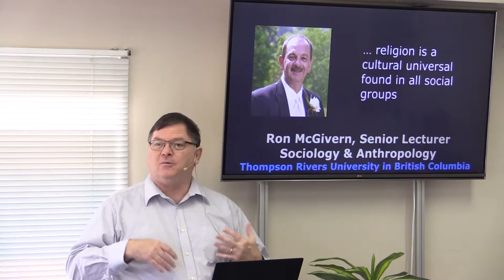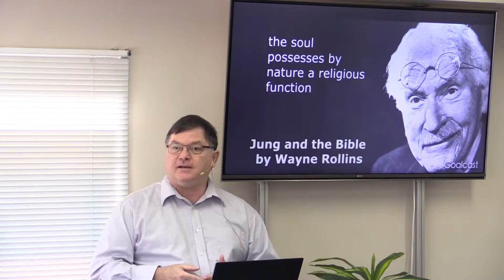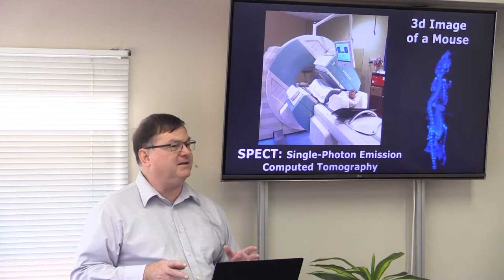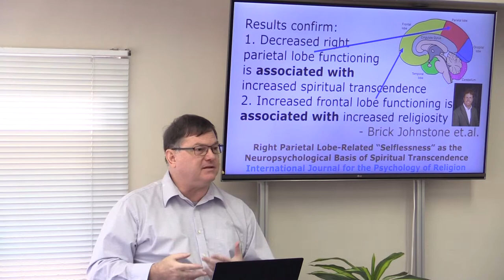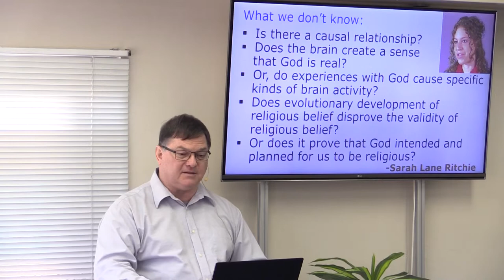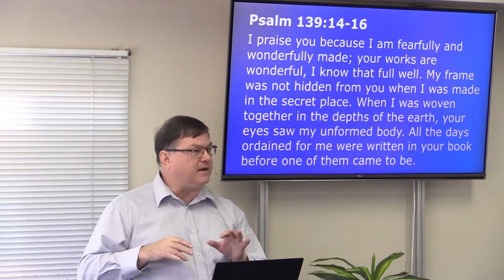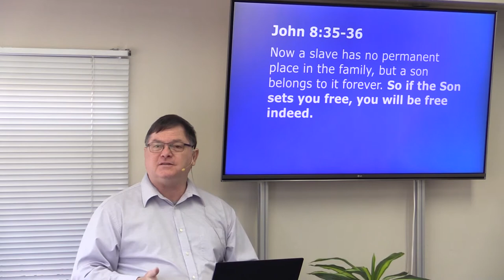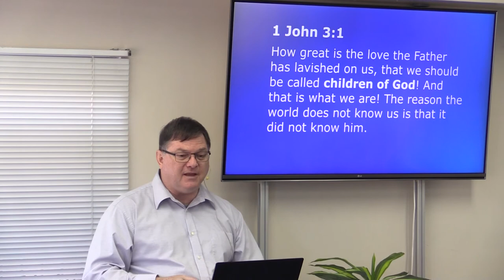Brain Matters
Human Journey  Series #2